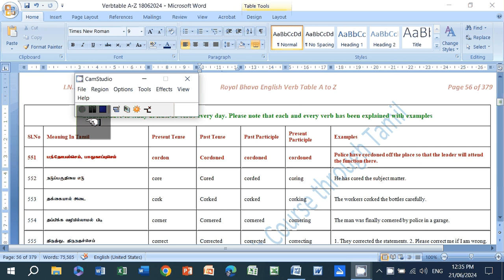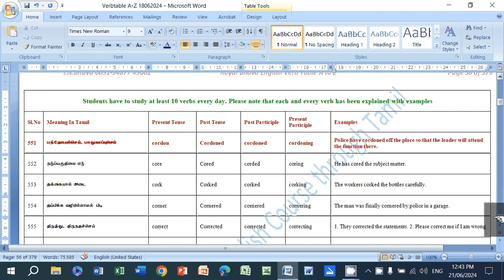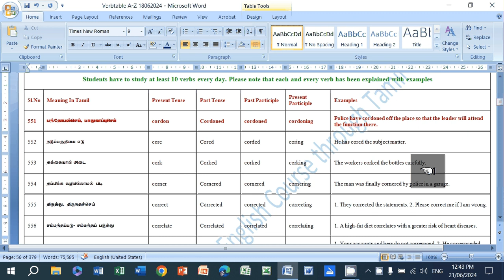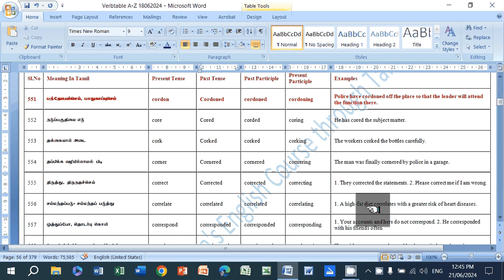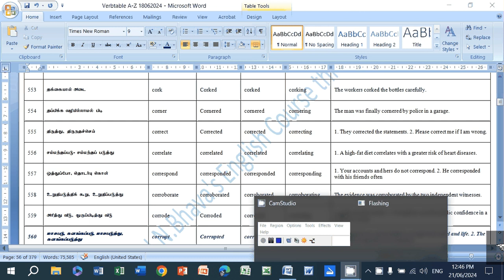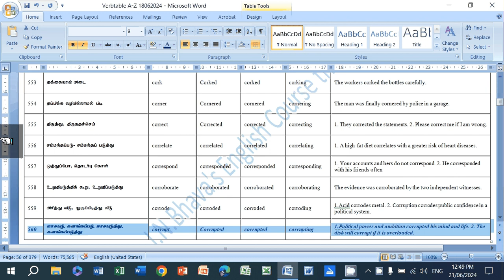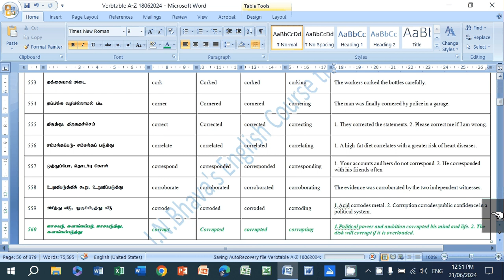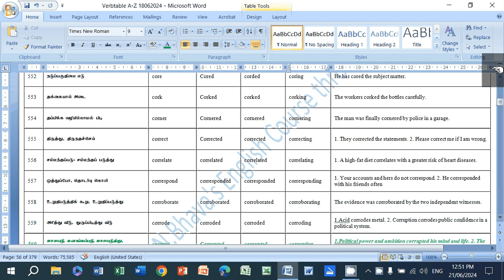Lesson -56 English Verb Table A to Z 551-560